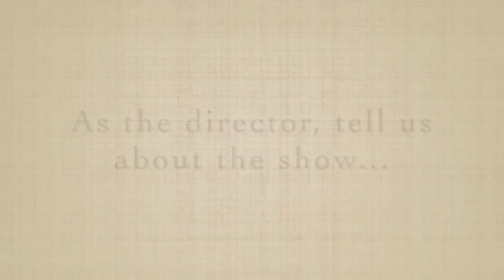*WORDS FROM OUR DIRECTOR* "The Complete Works of William Shakespeare: Abridged"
Director, Kate Kale Wolf, invites you to join us for this hilarious production of "The Complete Works of William Shakespeare: Abridged"

August 30 – September 8, 2018  |  At the end of this hilarious and madcap romp, you’ll look at Shakespeare in a whole new way.  It’s an irreverent, roller-coaster ride that will leave you breathless with laughter as three performers careen through all 37 of the Bard’s plays in just 97 minutes.  One of the plays is presented as a cooking show.  Another is performed as a rap number.

With a run of nine years in the West End, this is still London’s longest running comedy.  By the time it’s over, you’ll know why.

“If you LIKE Shakespeare, you’ll love this show.  If you HATE Shakespeare, you’ll love this show.”